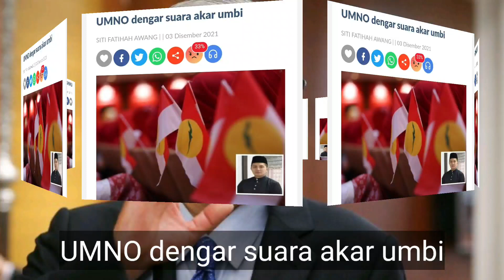DENGAN KEPUTUSAN INI, HABISLAH MUHYIDDIN!!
bersifat mengejar kekuasaan serta materialistik.